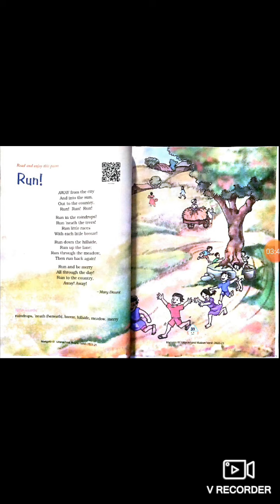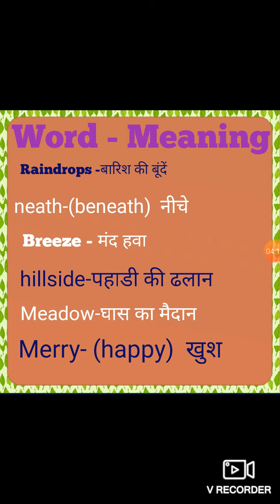Run! Poem Ncert English class 4 हिंदी explanation with easy examples by CuriousKidsTown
Ncert class 4 poem Run Hindi explanation